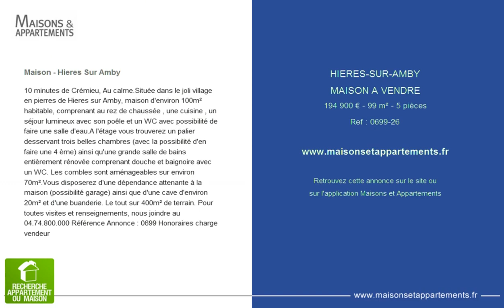HIERES-SUR-AMBY - MAISON A VENDRE - 194 900 € - 99 m² - 5 pièces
Référence : 0699-26

Maison - Hieres Sur Amby
10 minutes de Crémieu, Au calme.Située dans le joli village en pierres de Hieres sur Amby, maison d'environ 100m² habitable, comprenant au rez de chaussée , une cuisine , un séjour lumineux avec son poêle et un WC avec possibilité de faire une salle d'eau.A l'étage vous trouverez un palier desservant trois belles chambres (avec la possibilité d'en faire une 4 ème) ainsi qu'une grande salle de bains entièrement rénovée comprenant douche et baignoire avec un WC. Les combles sont aménageables sur environ 70m².Vous disposerez d'une dépendance attenante à la maison (possibilité garage) ainsi que d'une cave d'environ 20m² et d'une buanderie. Le tout sur 400m² de terrain. Pour toutes visites et renseignements, nous joindre au 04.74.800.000 Référence Annonce : 0699 Honoraires charge vendeur